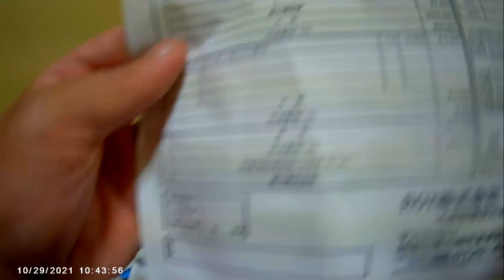【ソトゴモリぷれいす着工】水道管が直って自分の家のふろに入れることに歓喜するおっさん